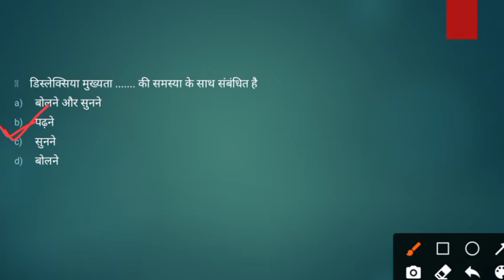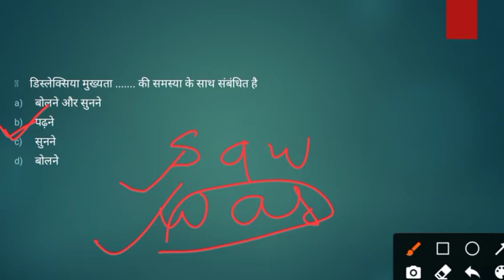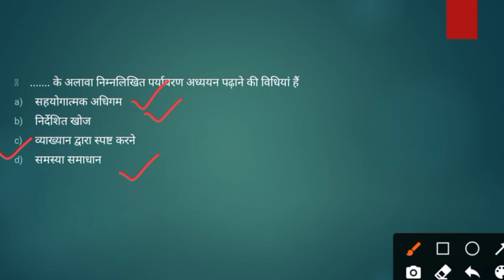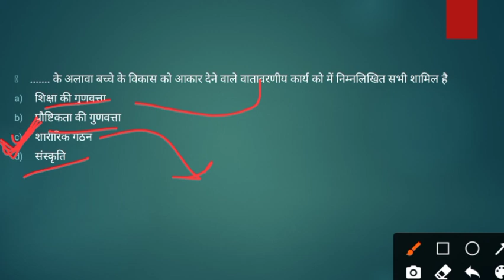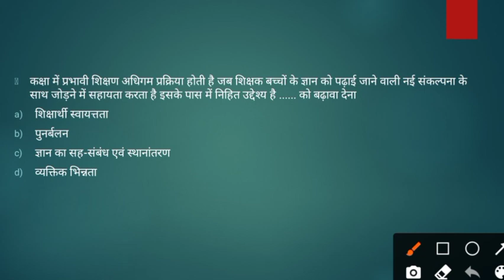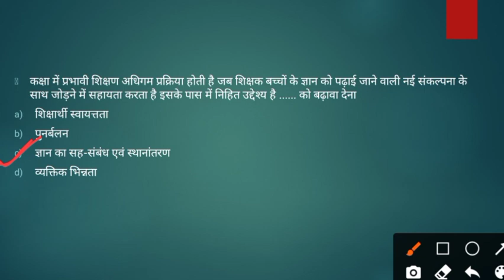CTET 2020 EVS Previous Year Paper for CTET | 15 Most important Questions| Class 4 |By Nandani Singh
EVS most useful 15 questions from previous year paper for CTET. Previous year ke paper ek Baar jarur solved kare,exam me kaafi help milti hai.

PDF link